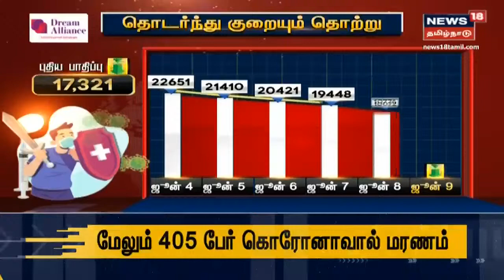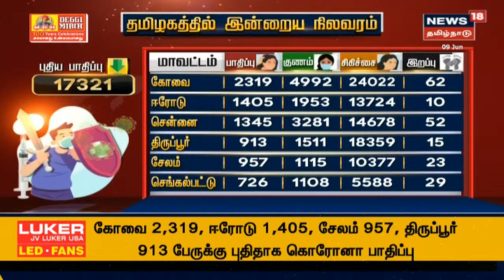Corona Update | தமிழகத்தில் ஒரு நாள் கொரோனா பாதிப்பு 17,321ஆக குறைந்துள்ளது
Corona Update | தொடர்ந்து குறையும் தொற்று | தமிழகத்தில் ஒரு நாள் கொரோனா பாதிப்பு 17,321ஆக குறைந்துள்ளது, அதே வேளையில் 31000-திற்கும் மேற்பட்டோர் குணமடைந்து வீடு திரும்பியுள்ளனர் | இது குறித்த கூடுதல் தகவல்களுடன் உங்கள் நியூஸ்18 தமிழ்நாடு